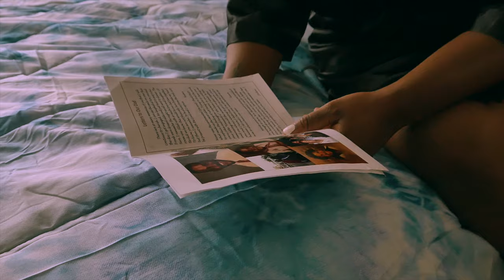Poetic Kee "Same Energy" (Official Music Video)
The video to my first single "Same Energy" Prod By: @Treymxn  from my latest EP (Long Overdue) gives a glimpse into my world while dealing with the sudden loss of my father followed by several other family members amid a pandemic, and also just experiencing the reality of things aren't always what they seem.